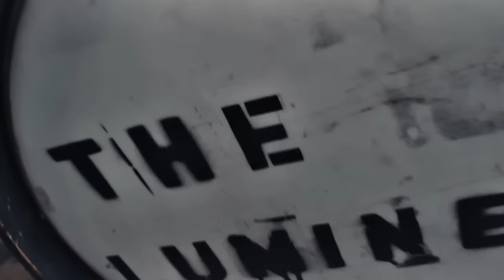The Lumineers // Live in New Orleans // Full Concert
The Lumineers performed a live, intimate session with Liveset from @thecajunboy's house in the lower garden district of New Orleans. The Lumineers played, Liveset filmed, Brett cooked, and we all retired to his back porch after the show to relax and hear stories from the road.

Produced by Ross Hinkle, Rachel Puckett and Ben Lavender for Liveset.
Shot by Hunter Holder.
Bottlerocket mics provided by Tyler Barth at Blue Mic.
With special thanks to Wes, Jer, and Neyla, Hank and Brett (@thecajunboy).